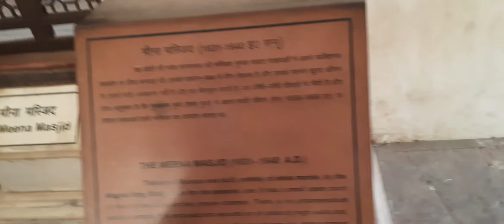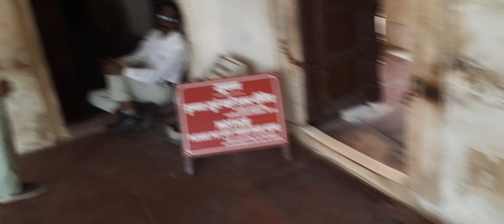Hum Agra Fort gaye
Hi guys,I'm Prakhar Gupta